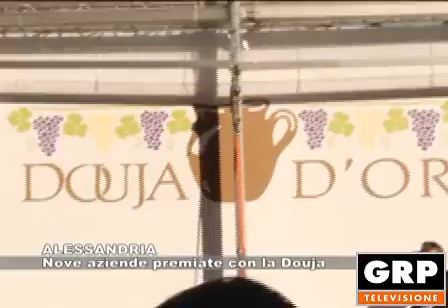ALESSANDRIA: Nove aziende premiate con la Douja - 25.07.2018 GRP tv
Sono nove le aziende vitivinicole dell'alessandrino premiate dalla Camera di Commercio di Asti con la Douja 2018.